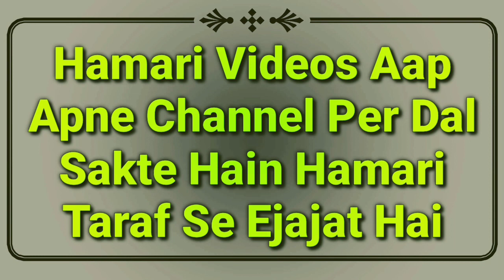Qibla Ki Taraf Thookna | Wazu Me Qibla Ki Janib Kulli Karna | Wazu Ke Masail | Islamic Video | MARB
Aam halaat me qibla ki taraf thookna kaisa hai or wazu me kulli ya garara karte waqt qibla ki taraf thukna kaisa hai bahut important video hai akasar log ye masla nahi jante or galati karte hain by Mufti Abdur Rahman Banahara MARB Deeni Malumaat YouTube Channel

2⃣ WhatsApp Par Ham Se Judne Ke Liye Aap Apne WhatsApp Number Se Hamare WhatsApp Number Ko Apna Naam Aur Mukammal Adress Ke Saath Add Likh Kar SMS Send Karen,

3⃣ Koi Sawal Yani Masla Masaail Puchna Ho To Aap Comment Ke Zarya Puch Sakte Hain Ya Mufti Sahab Ke Number Par Call Kar Ke Puch Sakte Hain,

4⃣ Channel Ke Bare Mein Kuch Batana Ho Ya Aap Apni Video Dalna Chahte Hain To Rabta Kar Sakte Hain,
🌎MARB🌎
Channel By :- Mufti Abdur Rahman Banahara
Full Adress:-